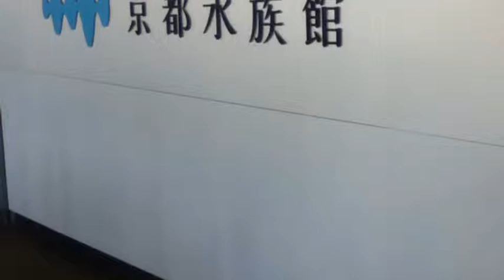京都水族館 kyoto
京都市内に水族館 海遠いのにすごいですね。
チャンネル 登録よろしくお願いします。(^ ^)